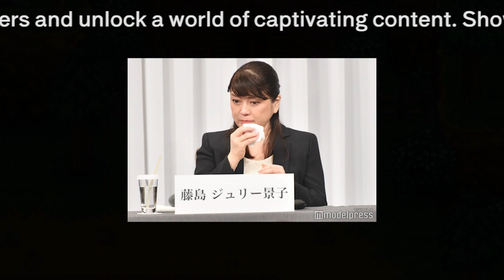ジャニーズ事務所新社長 東山紀之、ジャニー喜多川氏による性加害問題に「人生をかけて取り組んでいく」 4時間超の会見で井ノ原快彦もスタンス表明